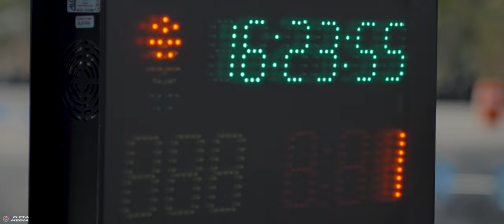2023 레드콘 드라이빙 익스피리언스 1R 짐카나 Redcon Driving Experience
2023 레드콘 드라이빙 익스피리언스 1R 영상
짐카나 참가도 하고 영상 촬영도 해서 영상소스가 많지않아
가볍게 편집하였습니다.

다양한 차종들이 참가하고, 초보도 쉽게 접근 가능하고
숙련자도 코스를 공략하는 재미가 있는 짐카나 입니다 ~!!

주최하신 레드콘 팀원분들 및 참가하신 선수,갤러리 분들
그리고 미디어분들 수고 많으셨습니다.